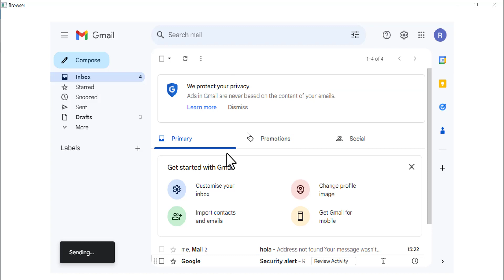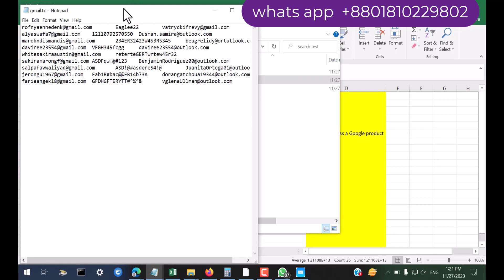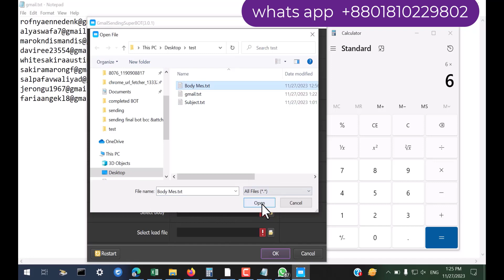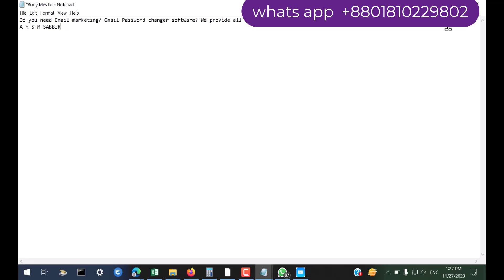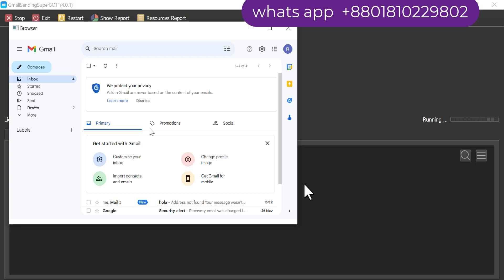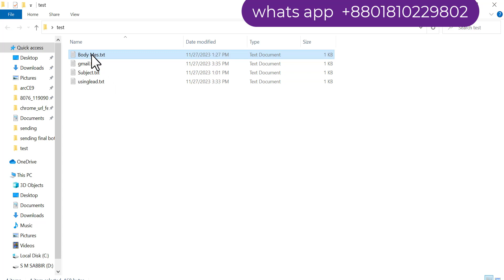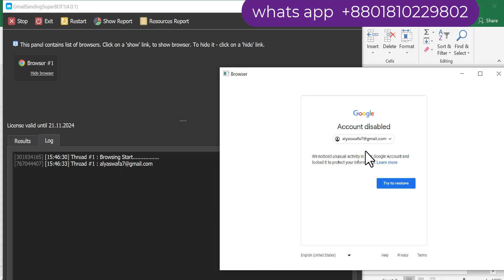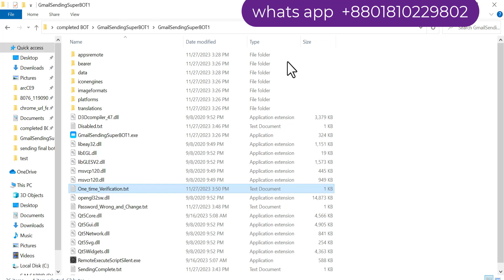Email marketing |Cpa marketing |Bulk Gmail Sender Bot |Automating Bulk Email Sending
Hi guys am S m Sabbir i will going to show you  Email marketing |Cpa marketing |Bulk Gmail Sender Bot |Automating Bulk Email Sending Auto mailer | Auto Gmail sender | জিমেইল সেন্ডার | সিপিএ বট
Sending unlimited emails using Normal Gmail.
CPA marketing using Gmail Sender Bot Best Result.
Am Gmail Seller
👉One Time gmail account sell unlimited ( low rate) 24-48 hours live
👉 SMTP Gmail with App Password
Available sell unlimited ( rate high)
1/ Vpn create mix country gmail available sell unlimited
2/ usa ip create gmail sell bulk
3/ 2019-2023 Old Real gmail sell unlimited ( Rate high)
4/ 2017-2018 old real gmail sell unlimited ( rate high)
5/ IPhone create mix country gmail available
👉 USA name & Recovery Added gmail available sell

GmailSendingSuperBOT

The software will automatically login the gmail account and start sending.

~~ সফটওয়্যারটি gmail অ্যাকাউন্ট অটোমেটিক লগইন করবে এবং সেন্ড  শুরু করবে  ।

*** The big advantage of the software is that gmail does not have to do any kind of app password.

~~~ Software  বড় ধরনের সুবিধা হল  gmail কোন প্রকার app password  পাসওয়ার্ড করতে হবে না. |

~~ How TO use The  Software
~ সফটওয়্যারটা কিভাবে ব্যবহার করব |

~~ I will keep the gmail accounts in my txt file
~~ gmail অ্যাকাউন্ট গুলো আমার txt file ভিতরে রাখবো |

Mark Gap Click Ctrl+ H and ( , )Replace ALL

~~ Similarly we will open a notepad and keep the text file for password and recover Gmail .
~~ সেমভাবে আমরা পাসওয়ার্ড এবং রিকভার  Gmail এর জন্য একটা নোটপ্যাড ওপেন করে টেক্স file রাখবো |

Gmail's sanding limit will depend on your Gmail quality .

জিমেইলের sending লিমিটেড আপনার জিমেইল কোয়ালিটির উপর নির্ভর করবে।

~~ The software will automatically use the subject and body message , You can enter multiple numbers .

__ সফটওয়্যার অটোমেটিকভাবে  সাবজেক্ট এবং body message  ব্যবহার করবে , আপনি একাধিক সংখ্যক দিয়ে রাখবেন |

~~ Must be inside the same line

~~ অবশ্যই একই লাইনের ভিতরে হতে হবে |

~~ Which will output to you through problem notepad .
~~ যেগুলো প্রবলেম  নোটপ্যাডের মাধ্যমে আপনাকে আউটপুট দিবে |

~~ If you copy them and sit in Excel, they will automatically sit nicely .

~~ এগুলো কপি করে আপনি এক্সেলে বসলে অটোমেটিক সুন্দরভাবে বসে যাবে |

Must be advance payment.

Because many people don't pay for the software, it wastes my time.

আপনি যদি আমাকে বিশ্বাস না করতে পারেন তাহলে যোগাযোগ করার দরকার নেই  ।

ডিসক্রিপশন বক্সের সব ধরনের  contact  ইনফরমেশন দেয়া থাকবে |

Payment method available .

Binance /Btc /ltc/ perfect money /Payeer/ payoneer bank available
~~~ BKash /Nagad /Rocket ~~
Up Comeing New software/BOT

1/ Gmail Pasword Recovery Change Best bot
2/ Google Chat bot
3/ Google  Photo sender
4/ Google  Doc sender
5/ hi5
6/ Outlook sender
7/ Yahoo sending
10/Gmail password changer & recovery added
Etc.
We provide all types of automation software, If necessary, you can order from me  .